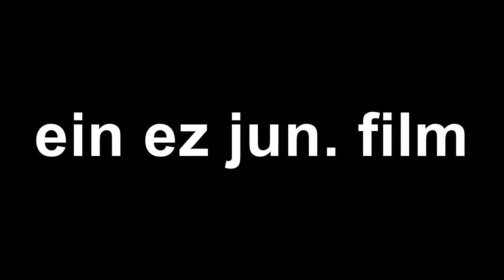Hobie Tiger one hand trapez